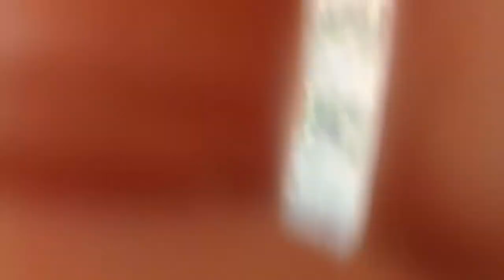Jual Batu Akik Terbaru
Jual batu akik . Aneka batu akik